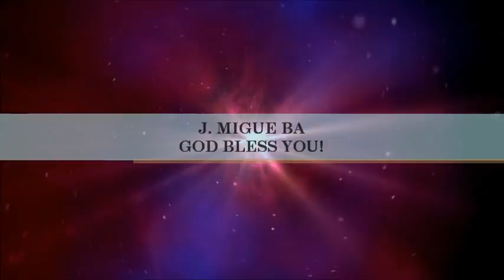Paul Baloche- Sing To The Lord (Medley) (Hosanna! Music)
SONG # 1047

- I Will Celebrate

WORSHIP LEADER: PAUL BALOCHE

LYRICS BY: RITA BALOCHE

RECORDED LIVE AT: DALLAS CONVENTION CENTER, DALLAS, TEXAS

ALBUM: HE IS FAITHFUL

HMD047